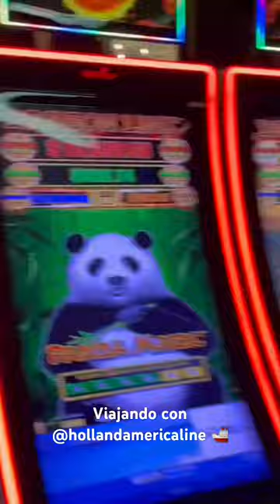Crucero Zaandam Holland America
Viajé en un Crucero 🛳️ por el Sur de  America y toqué mi Show!!!